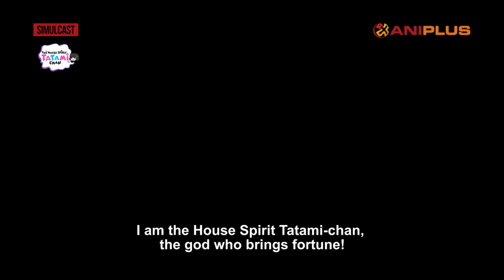The House Spirit Tatami-chan - PV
"The horror gag begins now!"

Tired of 'typical' protagonists?
How about a foul-mouthed but cute house spirit? 👻

Horror gag by Rensuke Oshikiri (creator of Hi Score Girl), The House Spirit Tatami-chan is here to bring you some fortune on Aniplus this Spring~!

Premieres 10 April, 19:00 [18:00 id/th]
New Episodes on Fridays, 19:00 [18:00 id/th]
Encores Sundays, 20:30 [19:30 id/th]
*Schedule may change without prior notice.

[Series Synopsis]
Cute, but sharp-tongued!!

Amidst new Reiwa Era, the peculiar but cute new heroine "Tatami-chan" is busy taking on the spirits, demons, and even humans that reside in the metropolitan city of Tokyo...!

The horror gag that spells "Rensuke Oshikiri" begins now!

Twitter & Instagram: @ANIPLUSAsia